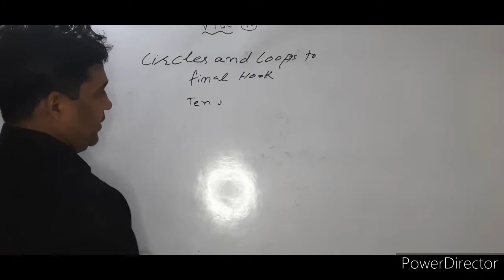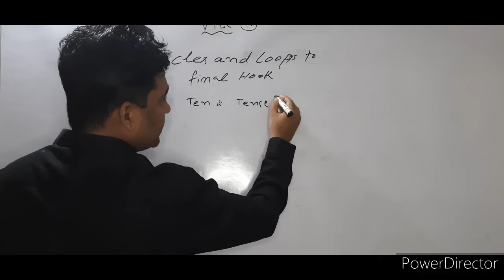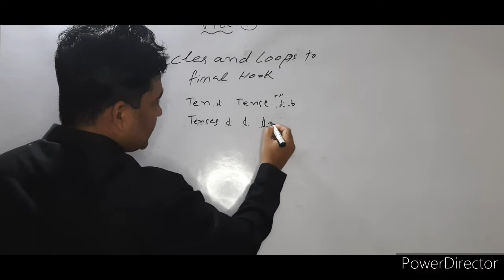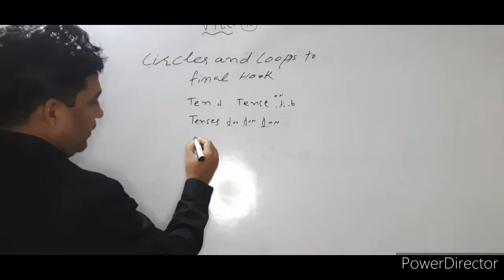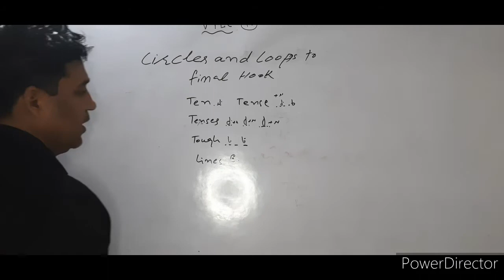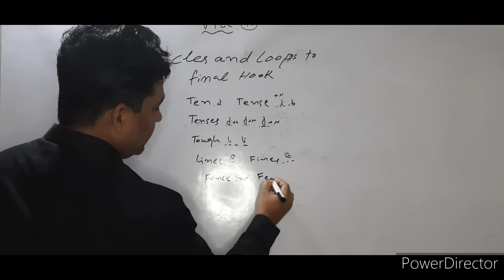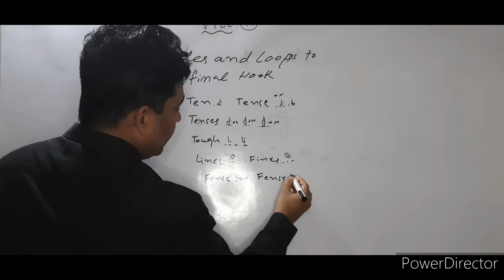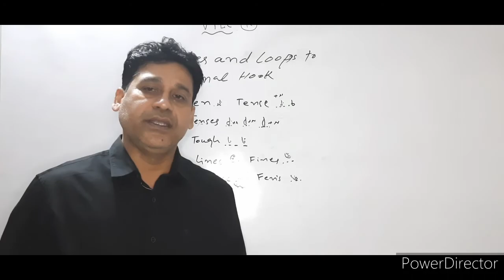CIRCLES & LOOP TO FINAL HOOK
ENGLISH PITMAN SHORTHAND